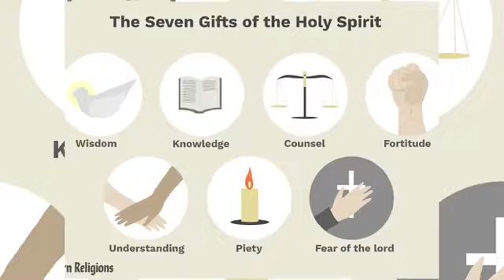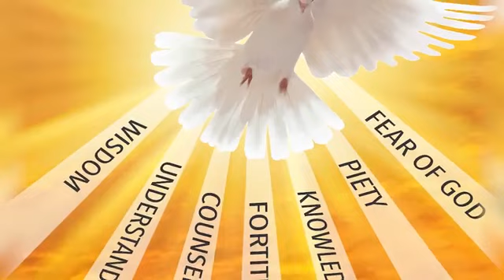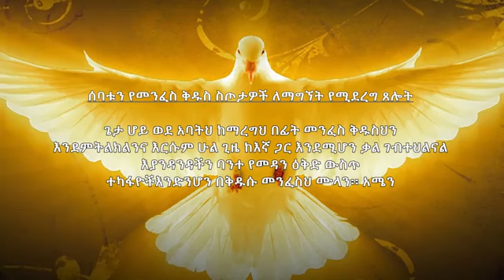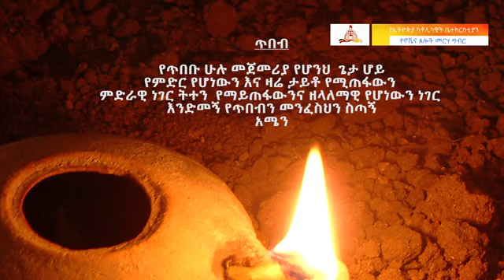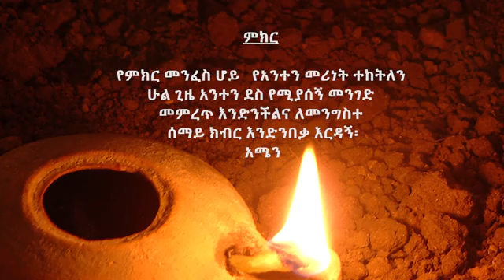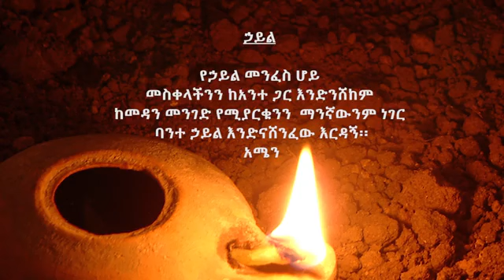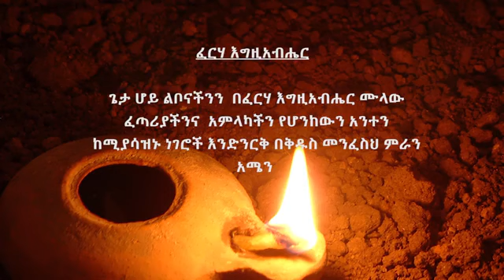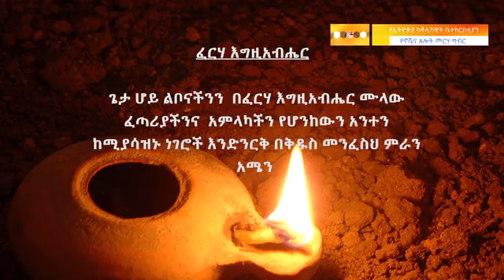‹‹የመንፈስ ቅዱስ ስጦታዎች›› በክቡር አባ ዳንኤል አሰፋ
Catholic Church in Ethiopia